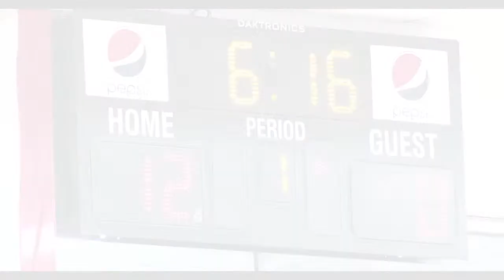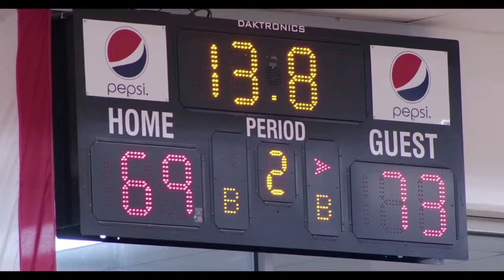JAN. 11 | GADSDEN | 5:30PW 7:30M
LAWSON STATE VS GADSDEN STATE